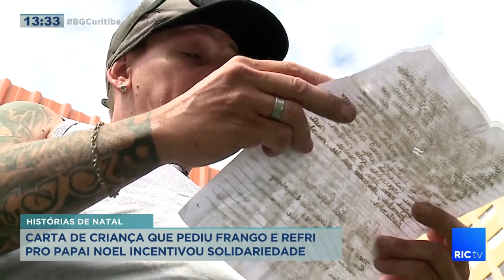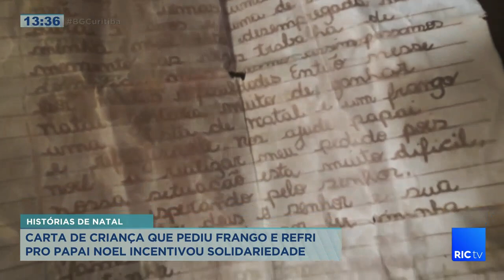Carta de criança que pediu frango e refri pro Papai Noel incentivou atitudes solidárias